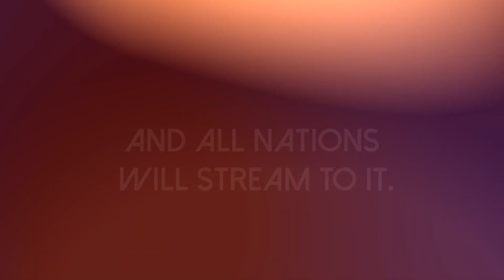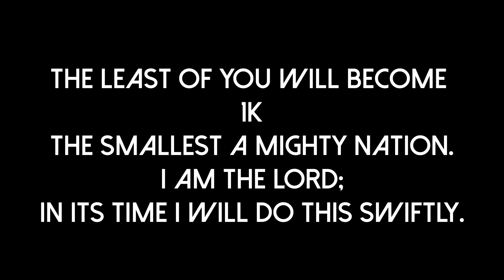When Mavuno (Kizazi) Visited The Move | Blessing Kizazi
Isaiah 2:2 In the last days
the mountain of the Lord’s temple will be established
    as the highest of the mountains;
it will be exalted above the hills,
    and all nations will stream to it.